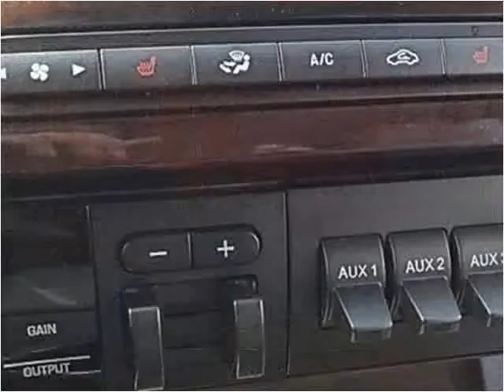2008 Ford F-450 SD Used Cars Bellefonte PA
This 2008 Ford F-450 SD is available from Jabco Sales.